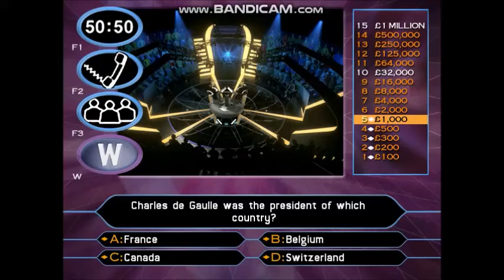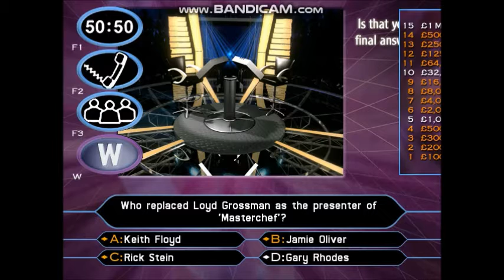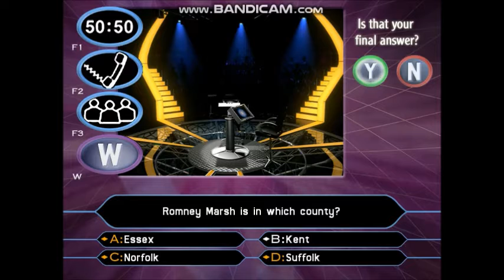[HD] Who Wants To Be A Millionaire? - 2nd Edition UK PC Gameplay 26 of 30 (Part 2/3)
25-game winnings: £25,000,000
Date on a cheque:- 18/09/2005. (Sunday 18th September 2005)
I have played with Reggie Yates. He is a British writer and director with a career spanning three decades on screen as an actor, television presenter and radio DJ.
Yates' parents, Felicia Asante and Reginald "Jojo" Yates, were both born in Ghana; however, his paternal grandfather Harry was the son of an English accountant, George Yates, who worked in the gold mining industry. Harry Yates' mother Dorothy was also of mixed race: her father was a British colonial administrator, Augustus George Lloyd, while her mother Sarah was an ethnic Fante, who worked as a farmer and trader in Dixcove, Ghana.
Yates grew up in North London, and attended Central Foundation Boys' School in Cowper Street, Islington.
In 2005 and 2006, Mr Yates appeared on a Reality TV Special of The Weakest Link with Anne Robinson along with the other celebrities Daniella Westbrook, Jessica Taylor, Martin Offiah, Rowetta Satchell, John McCririck, Jade Goody, Jasmine Lennard and Stan Collymore and Reggie was voted off in the fourth round.
To see the rest of the information about Reggie Yates's fact file, visit the Wikipedia website.